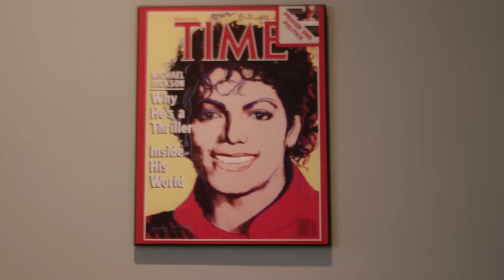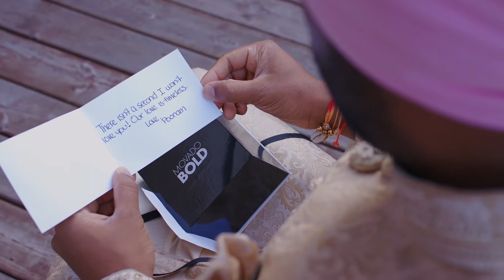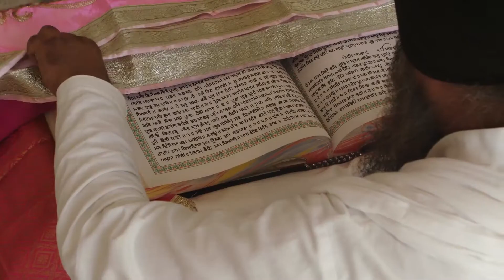Poonam + Tarak Backyard Fusion Wedding - Next Day Edit